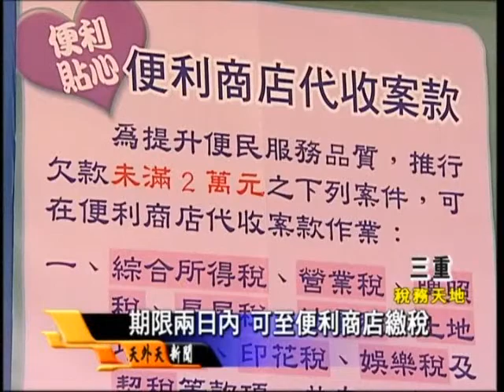便利商店繳稅不收手續費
來源：天外天有線電視